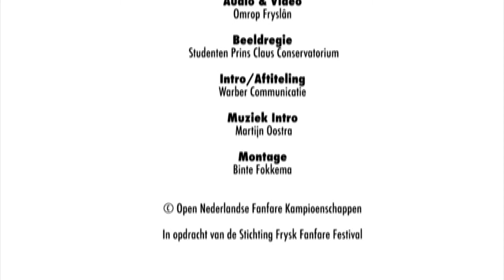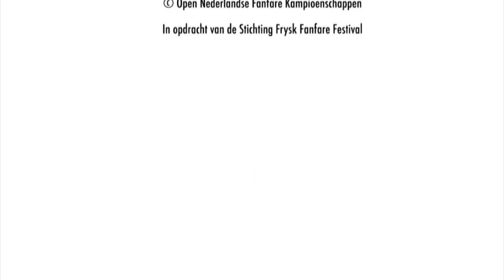"Three Klezmer Miniatures" (Philip Sparke) - MV Sereno - ONFK 2017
Three Klezmer Miniatures van componist Philip Sparke, uitgevoerd door CMV Sereno uit Baflo onder leiding van Aline Werkman. Ze kwamen uit in de 5e divisie van de Open Nederlandse Fanfare Kampioenschappen (ONFK) in 2017, deze vonden plaats in de Lawei te Drachten.

Het orkest werd met deze uitvoering eerste tijdens dit kampioenschap met 86 punten.